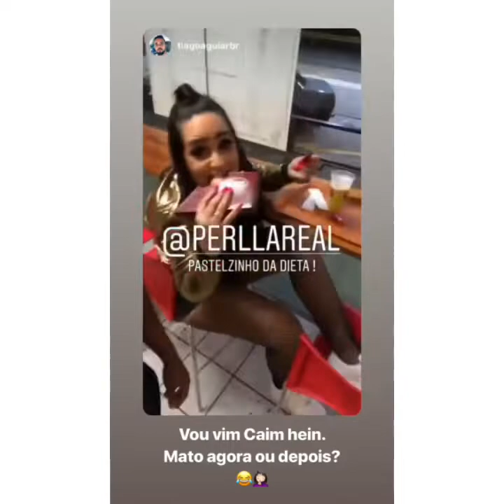Show de PERLLA em Barra do Pirai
Sua fonte de informações sobre a vida pessoal e a carreira da cantora Perlla, desde 2013.